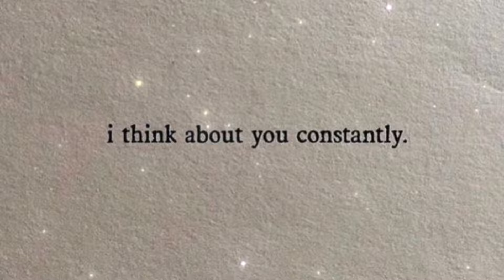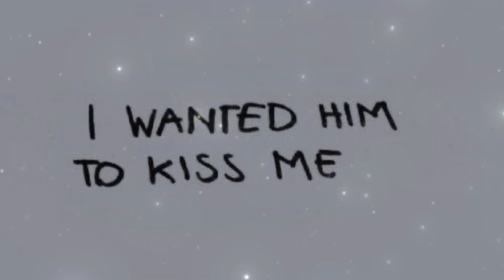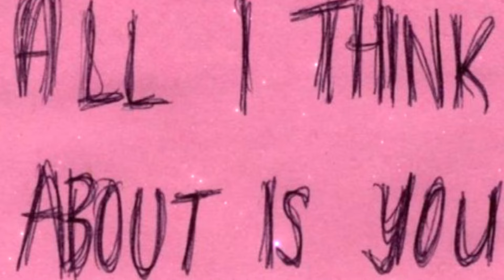He‘s crawling back to you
༺♡༻get him wanting u back༺♡༻

hello loves :)
this is a subliminal channel

what are subliminals:
A subliminal consists of music under which
affirmations are played that cannot be
 heard with your normal conscious mind, only with your subconscious mind.  This ensures that these affirmations manifest into reality more quickly.  How fast this all happens depends on your power of faith :)

༺♡༻ affirmations ༺♡༻
he wants me back He wants me 100%. He shows me that he wants me. He loves me. he has feelings for me He wants to hang out with me all the time. He wants to see me all the time. He's interested in me. He gives me his attention all the time. He's obsessed with me. He's seriously interested in me. he wants me He treats me like a queen. He wants me to be his. He wants to ask me if we want to reconnect. He texts me constantly. Every time I get a notification, it's from him. he wants me back He can't stop smiling or laughing when he is with me, thinks of me or sees me. He's spends all of his/her time staring at me. He tries to make eye contact with me all the time. He always feels like wanting to continue to look at me. He misses my presence all the time. He fantasizes being near me at the moment. He only craves me. He wants us more emotionally and physically connected. I make his heart flutter a billion times per minute. My desired person only wants me. He wants our hugs to last longer. Him and I have the best chemistry and everyone sees that. He always looks attentive. He keeps wishing that I would kiss him. He creates opportunities to touch me or to speak to me. He blushes when talking to me or when seeing me or when thinking about me all the time. He is leaning closer and closer towards me. He is getting sweaty when he/she is thinking about me or seeing me or hearing my name. He feels tingles all over his body when thinking about me. He becomes clumsy when she/he is around me.

headphones are recommended but not required

this is unisex

Song: what you Need - Ashley Sienna

btw. I don’t own any of the Photos or the Song!